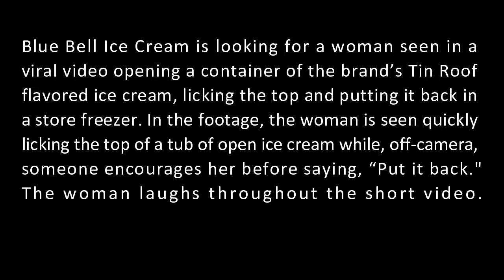ICE CREAM DINILAAN TAPOS BINALIK SA FREEZER!?!